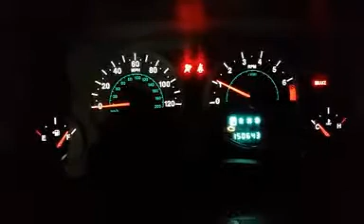June 26, 2018